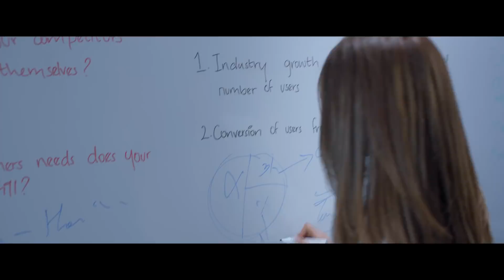فيمتو هي_وحدة تجمعنا وتحلي لمتنا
فيمتو الزمن اكيد تغير، بس هي هي، ماتتغير. باقيه بأصالتها، وماراح تتخلى عنها هي_وحدة تجمعنا وتحلي لمتنا